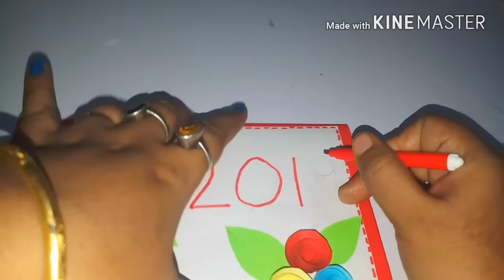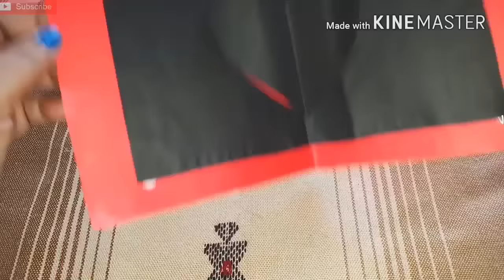3 Awesome New Year Greeting Cards | Paper Greeting Cards | Valentine's card ideas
3 Awesome New Year Greeting Cards | Paper Greeting Cards | Valentine's  card ideas |

new year card craft,
new year card drawing,
new year card and christmas card,
new year card activity,
new year card art and craft,
new year card at home,
new year card making at home
valentines card diy,
valentines card trick,
valentines card making,
valentines card diy for 5 minutes very simple,
valentines card box,
valentines card easy,
valentines card pop up,
valentines card ideas,
valentines card design,
valentines day card black and red,
valentines day card for boyfriend,
valentines day greeting card,
pop up card valentines day,
valentines day card making,
valentines card easy to make,
valentines card diy for 5 minutes,
card for valentines,
design for valentines card

3d valentines day cards,
5 minute crafts valentines day cards
handmade greeting cards for anniversary of mom and dad,